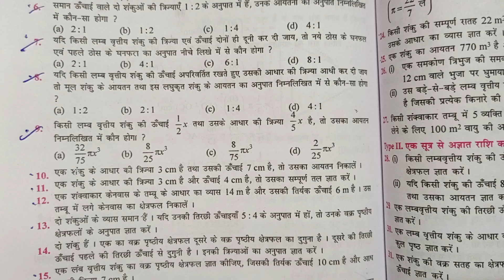Class -9, MATH, Dr. K.C. SINHA, STUDENTS' FRIENDS, BIHAR BOARD, Cone, Ex - 17, Q.no - 10 - 11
Playlist Link :-